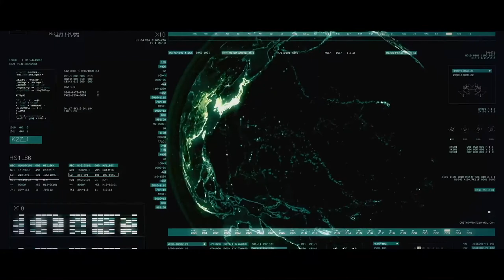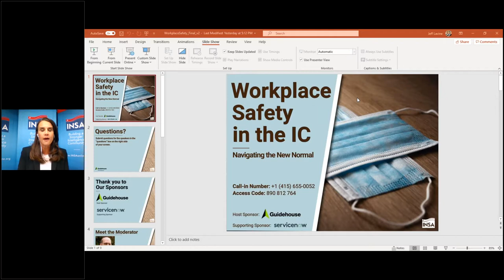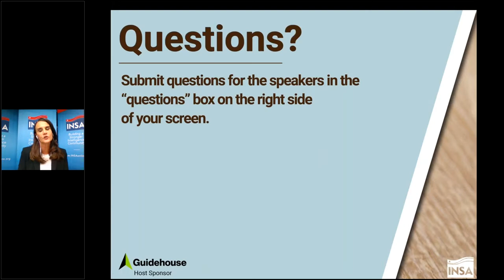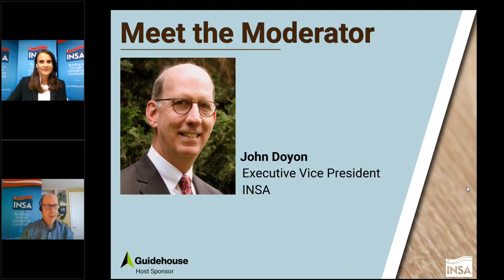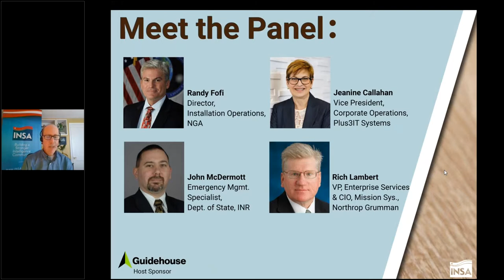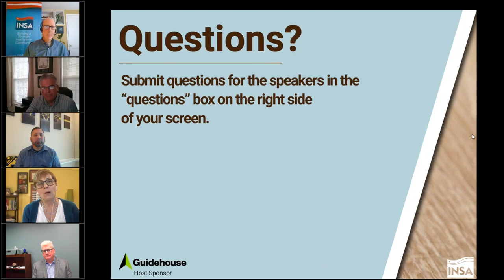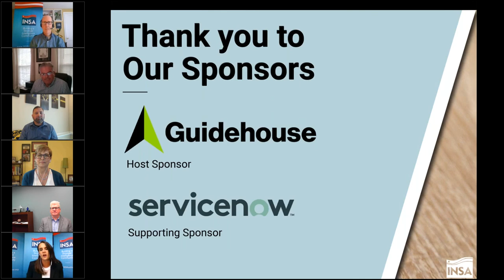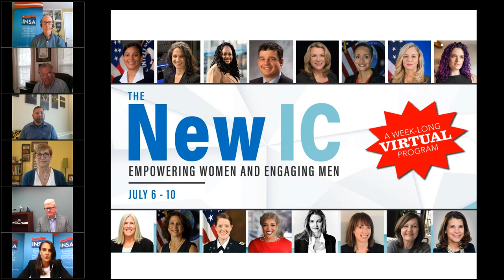Workplace Safety in the IC: The New Normal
Senior leaders from government and industry discuss what's working, what's not and what remains to be addressed.

Panelists:
Randy Fofi, Director of Installation Operations, NGA
John McDermott, Emergency Management Specialist, Department of State, Bureau of Intelligence and Research
Jeanine Callahan, VP, Corporate Operations, Plus3 IT Systems
Rich Lambert, VP of Enterprise Services & CIO, Northrop Grumman Mission Systems
John Doyon, Executive Vice President, INSA (moderator)